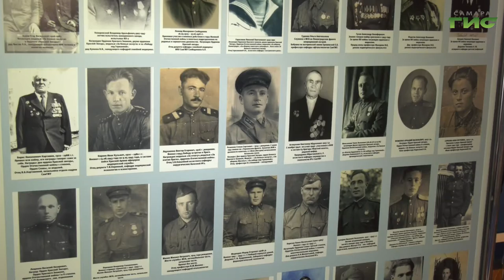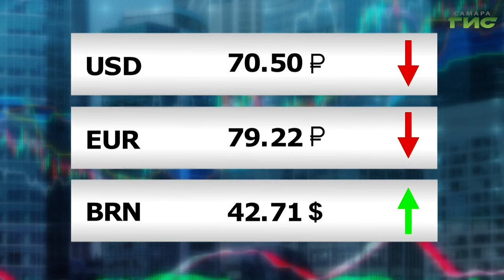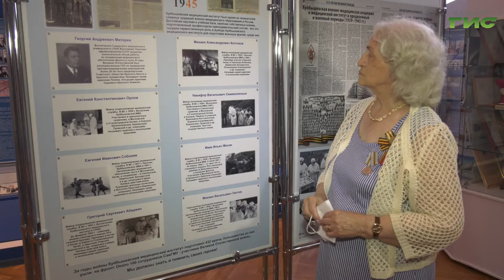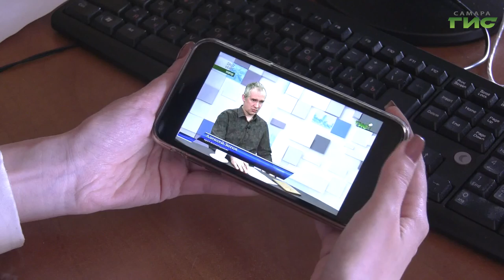"События" от 06.07.2020 (вечер)